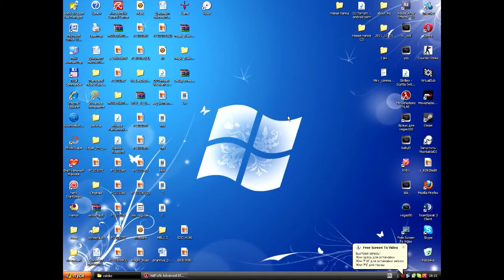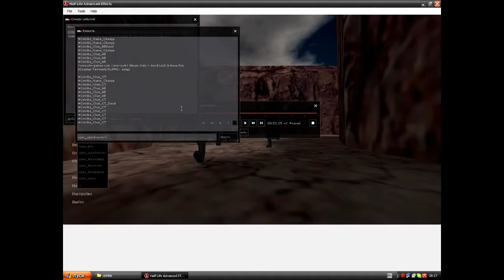Tutorial HLAE (камеры) by SashqAAA